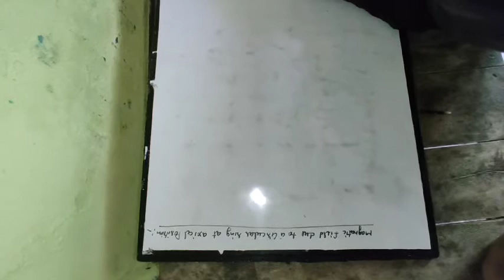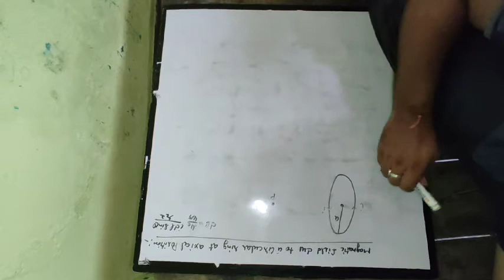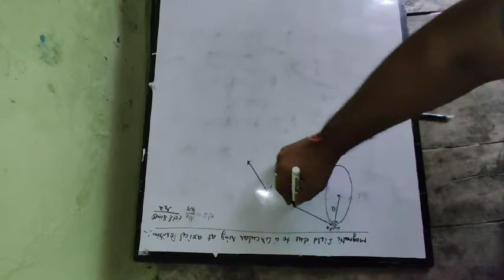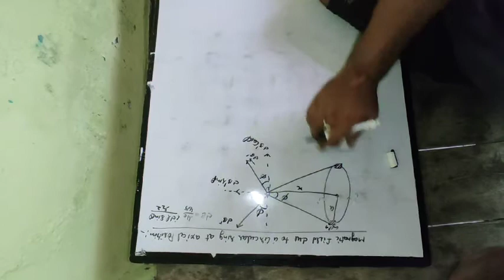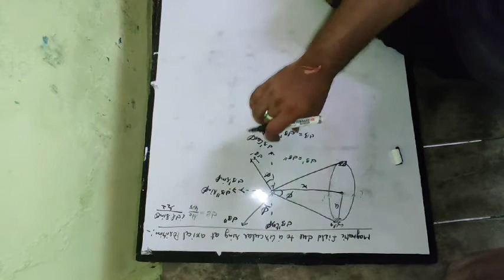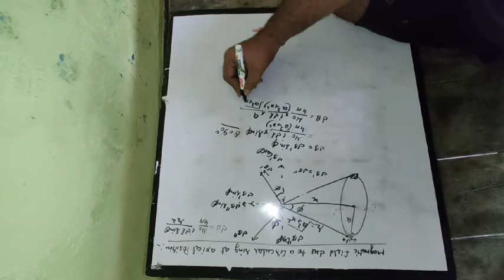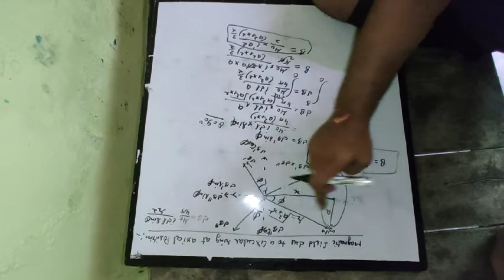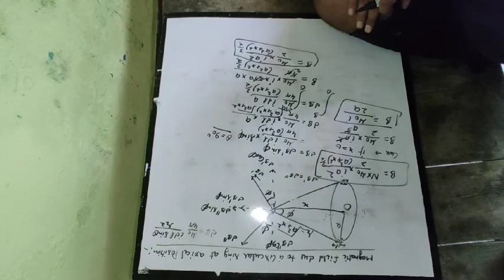Magnatic field due to a circular ring at axial position